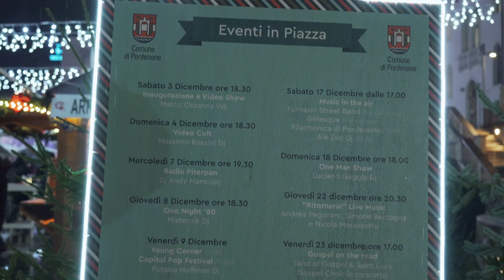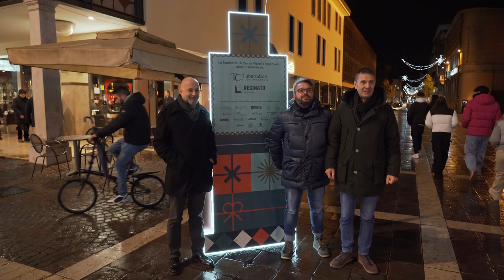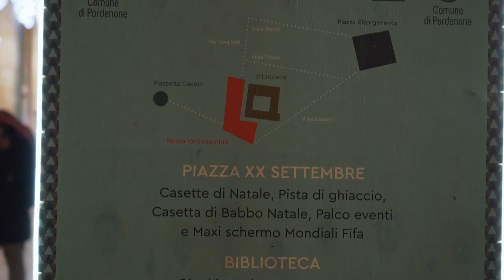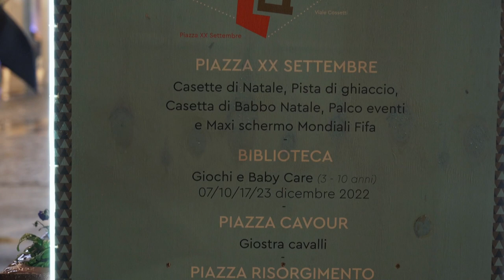Natale a Pordenone. Per vivere le feste in allegria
Prende il via il Natale a Pordenone, una kermesse di festa, musica e tante attività divertenti per grandi e piccini che ci accompagnerà fino all'8 gennaio.
In piazza XX Settembre si aprono le Casette enogastronomiche e la Pista del ghiaccio, ma soprattutto si accendono le luci del grande albero di Natale e le luminarie a basso consumo energetico nel centro città.